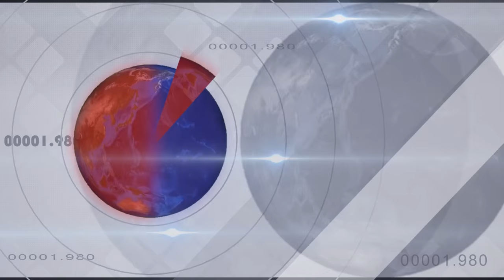NEWS JUST IN - Season 1 Trailer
JUSTINE NYOTA (Melissa Kiplagat), news director at a Kenyan TV station Habari Channel, is married to JAMES WERE (Joe Kinyua) who is the channel’s main news anchor. Their marriage goes from bad to worse as JUSTINE regularly discovers a new mistress of JAMES.

As their relationship reaches a new low, the channel’s board, where JUSTINE’s mother LAVENDA (Lizz Njagah) is a member, takes a decision, which will not only change the balance within the station but also in their personal lives.

Habari Channel will hire SIMON MAMBO (Lenana Kariba), a handsom news anchor from a rival channel. Add into the mix 3 nosey employees: BABU (Gerald Langiri), VERONICA (Anjellah Nancie) and FLORA (Asha Mutuku) and you have the recipe for an explosive comedy!

PRODUCED BY HISTORIA FILMS & FLICK 7 PICTURES @2016